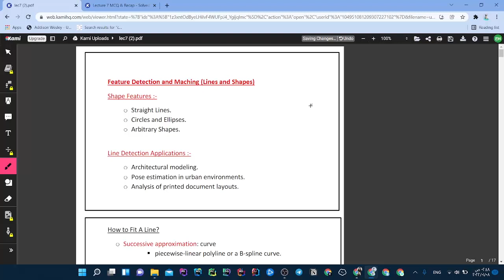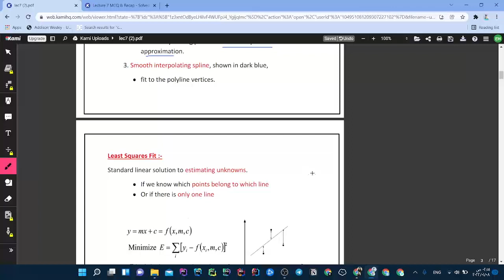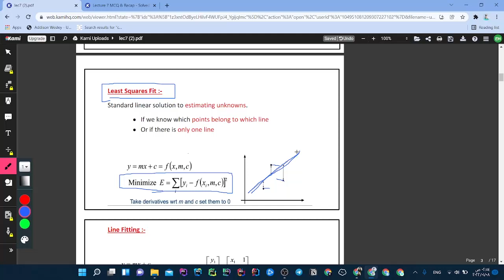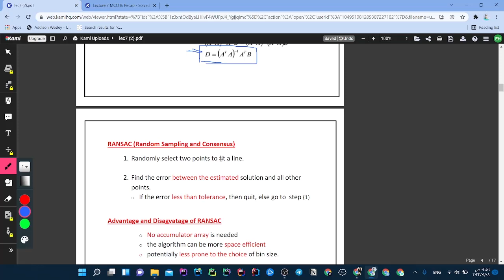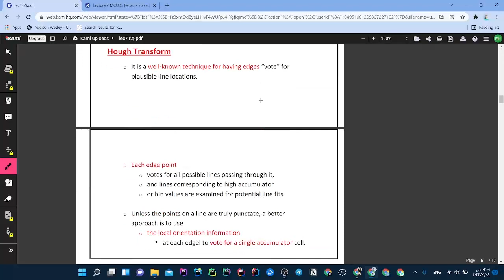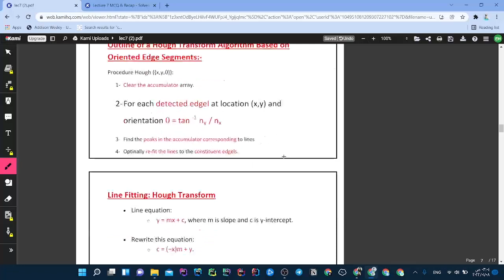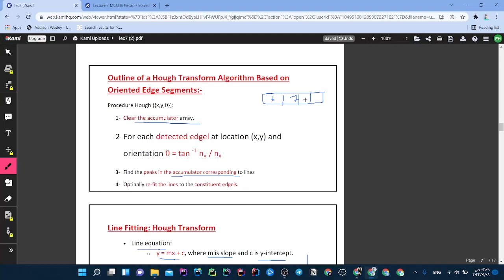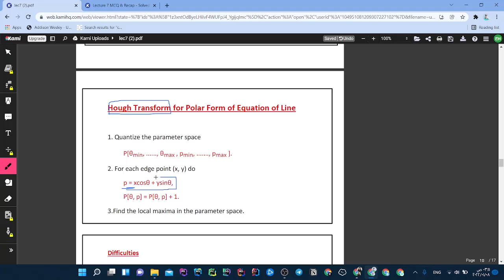Part 7.1 - Explanation